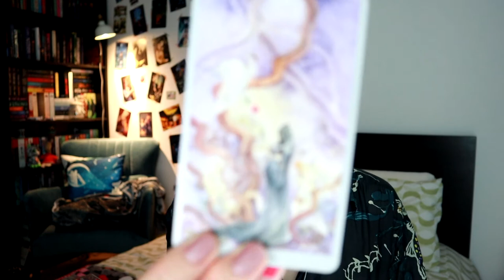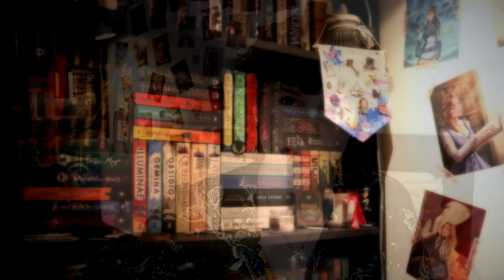MARCH BOOK HAUL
Hello!

Here I am with another book haul because I have absolutely no chill!

Sophia x